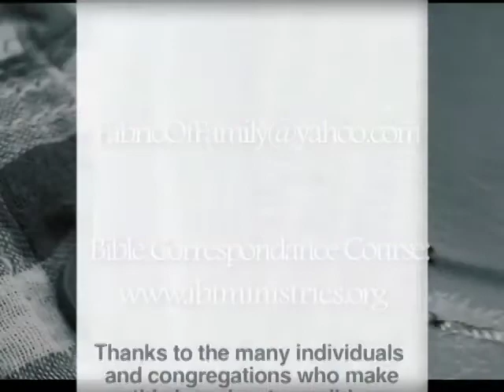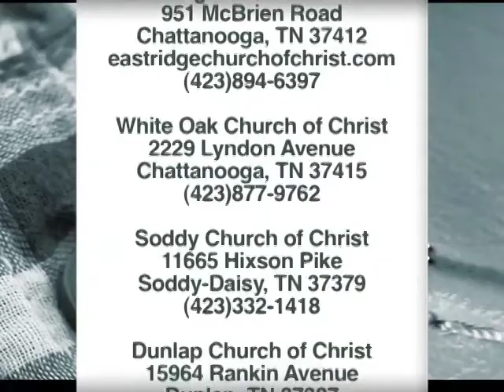Helping Children Deal with Death and Dying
Though not a pleasant subject, death is one in which we can not escape.  Even children must soon face the loss of someone or something that they love to death.  How can parents help children cope with such a difficult loss?